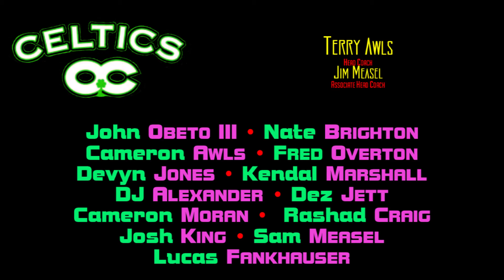2019 04 16 Ohio Celtics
The Ohio Celtics Team